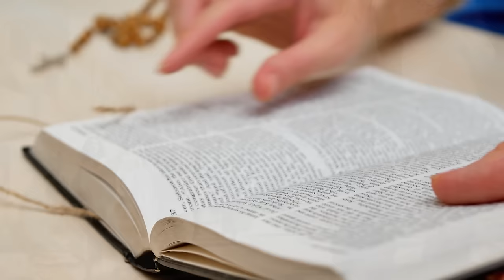poniedziałek, 11 marca 2024,